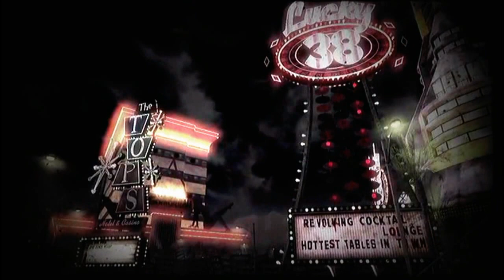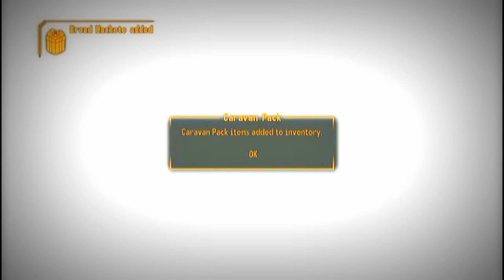Fallout New Vegas Part 1-Getting prepared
Hellllooooo

Join the Gingers as we go through Fallout New Vegas, that's right two Gingers in a Radioactive wasteland, don't worry Gingers are already radioactive, lets see how long we last before one of us go insane ... er.
Sit back and enjoy, love the Gingers.